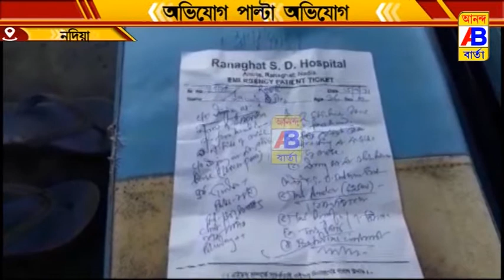ব্যবসাদার কে ধারালো অস্ত্র দিয়ে কোপ মারার অভিযোগ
পাওনা টাকা না পেয়ে এক ব্যবসাদার কে ধারালো অস্ত্র দিয়ে কোপ মারার অভিযোগ